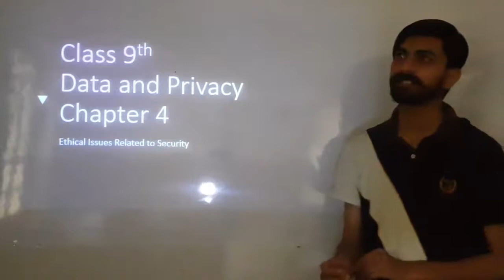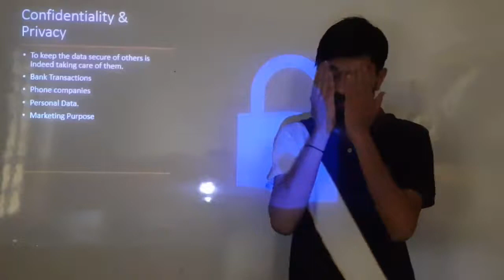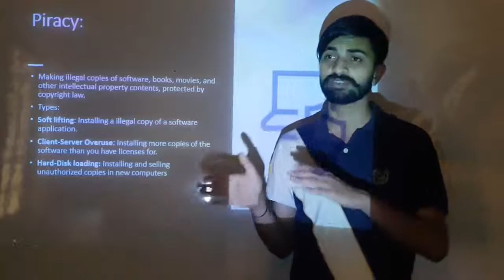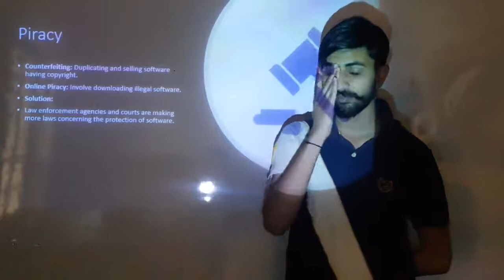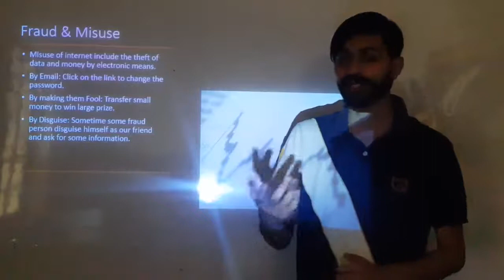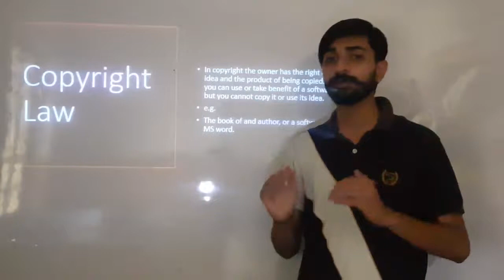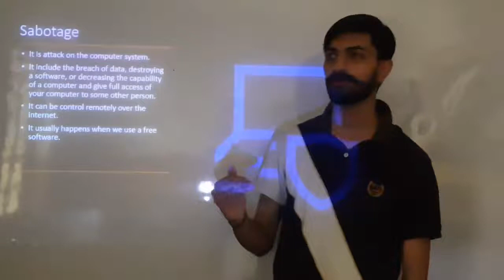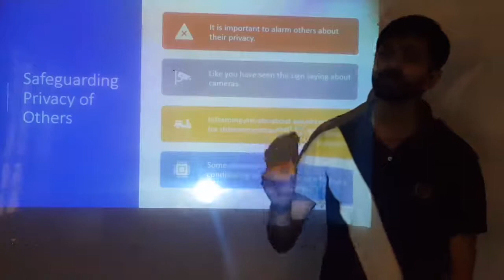9th Class | Computer | Chapter 4 | Lecture 1 |Ethical Issues Related to Security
Ethical Issues Related to Security
,Confidentiality & Privacy, Piracy, Fraud & Misuse, Patent, Copyright Law, Trade Secrets, Sabotage, Safeguarding Privacy of Others